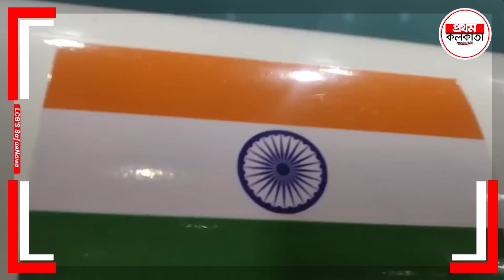দুটো বড় শ'ত্রু দেশের ত্রাস ভারতের হাতে এলো কীভাবে? ইন্দিরা গান্ধী আব্দুল কালামকে ফোনে যা বলেছিলেন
দুটো বড় শ'ত্রু দেশের ত্রাস ভারতের হাতে এলো কীভাবে? ইন্দিরা গান্ধী স্যার এপিজে আব্দুল কালামকে ফোনে যা বলেছিলেন